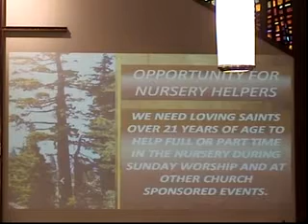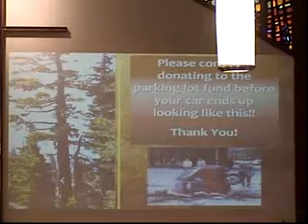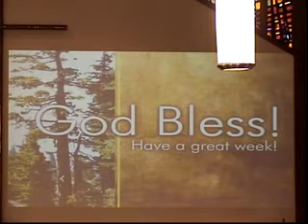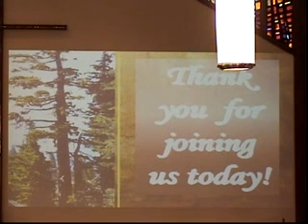Sunday, July 28, 2013, 9am Traditional service, Fields United Methodist Church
The complete 9am Traditional service of Fields United Methodist Church, North Ridgeville, Ohio. This was Women's Sunday, and Sharon Spieth provides the message for 'Sisters In Service', referencing Scripture from Romans 12:4-6, and Luke 10:38-42.
A Women's Chorus shares 'Lord, Here I Am' under the direction of Hailey Ackerman.

Sharon grew up in a United Methodist minister's family and met her husband Kent in college.  She taught social studies at the Jr. hi level for 3 yrs in the Elyria Schools.  While her children were young she taught Sunday School and was the Sunday School Superintendent at Lake Shore UMC.

Before retiring she served 18 years as Christian Ed Director at Lakewood UMC and before that 12 years right here at Fields as our Christian Ed Director.

She has been a member of the Board of Discipleship, member of the adult/family Council of the General Board of Discipleship, Co-chaired the Adult/Family Council at Annual Conference, chairperson of the Board of Discipleship and Council of Ministries Chairperson for the Norwalk District.  She has been elected to General Conference twice and elected to Jurisdictional Conference 3 times.  She has written several articles on Leisure Ministries for magazines that came out of Nashville.

During her years on the Cleveland District she help build 10 plus homes for Habitat For Humanity and was on the Steering Committee and editor of the monthly United Methodist newsletter called The Carpenter's Square.

She has also chaired the Leadership Academy Committee.